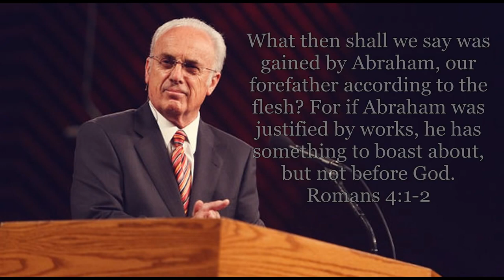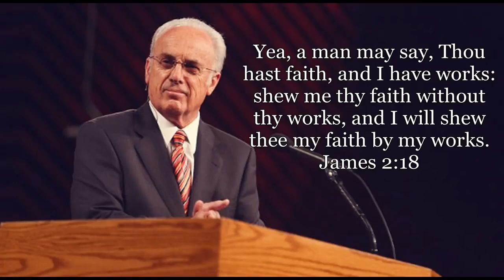Justification by Faith or by Works? Sermon Jam by John MacArthur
In this short clip,  John MacArthur resolves the alleged anomaly between Paul and James.